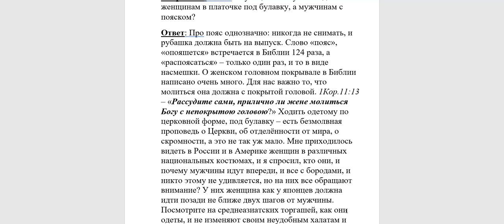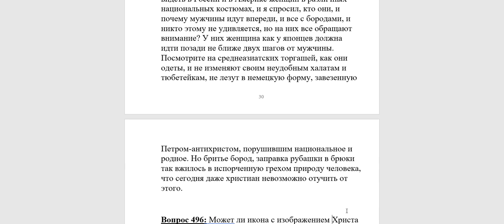495. Всегда ли нужно ходить женщинам в платочке, а мужчине с пояском?